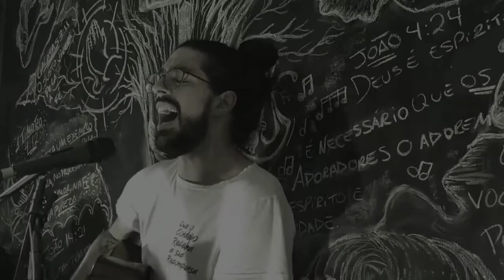Que o Cordeiro Receba || Home Sessions